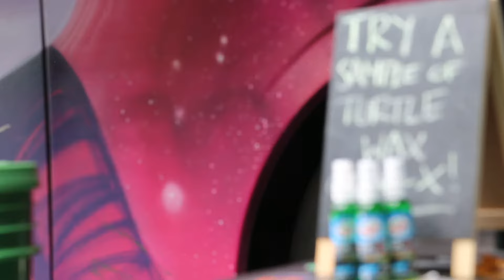BOY WILLOWS - "So Odd" (Live at JITVHQ in Los Angeles, CA 2018)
Skip to Music 00:21

*** Credits ***
Artists: Boy Willows
Director of Photography: Jon Chetrit
Recording Engineer: Ethan Glaze
Mixing Engineer: Sean P. Jones
Gaffer and Camera: Jack Higgins
Post Production by: Jack Higgins